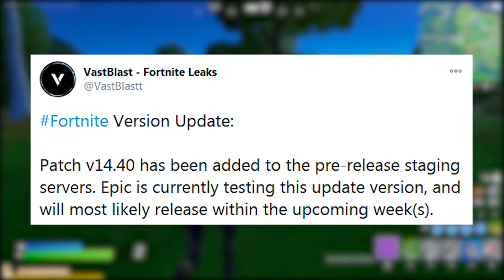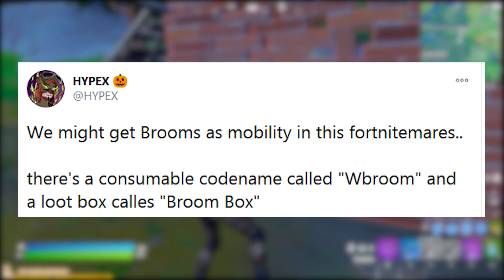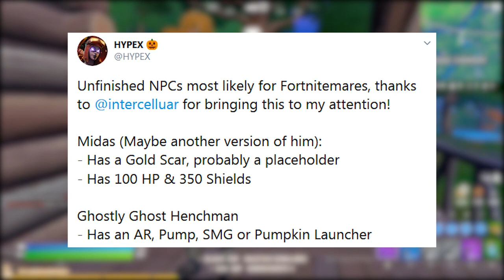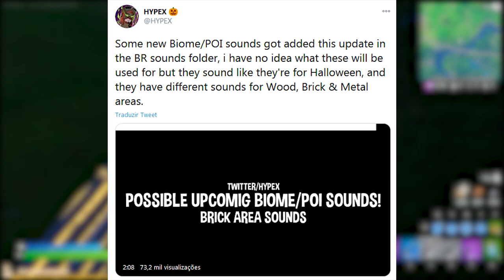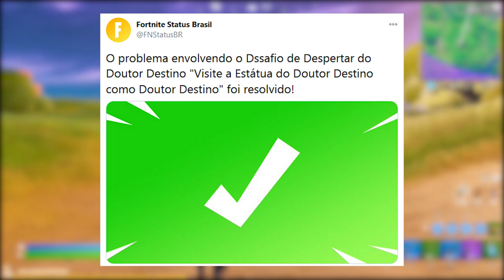FORTNITE - VASSOURA VOADORA, CHEFE HALLOWEEN e LOCAL NOVO?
Fala gurizada, nesse vídeo comento sobre novidades de Halloween no Fortnite Battle Royale, nova vassoura, local, chefe Midas, capangas e muito mais. Espero que gostem :)